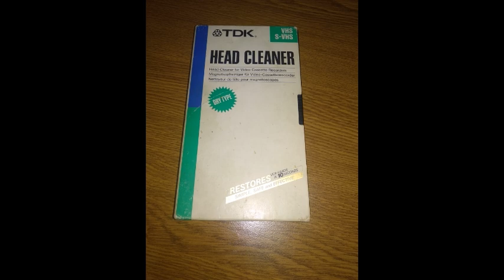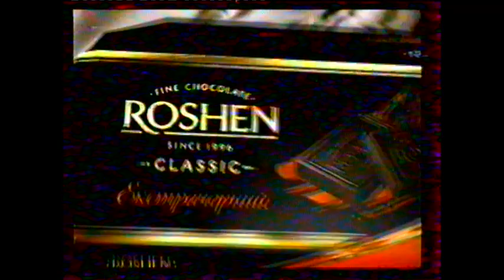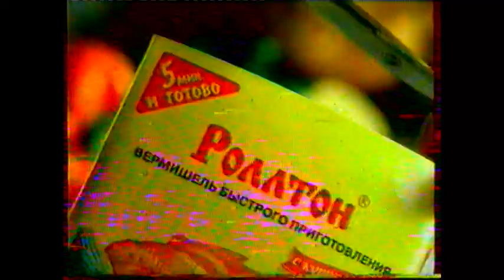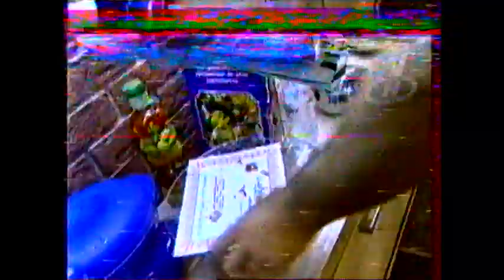Старое ТВ на чистящей видеокассете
От рекламы Рошен до похорон Рональда Рейгана.